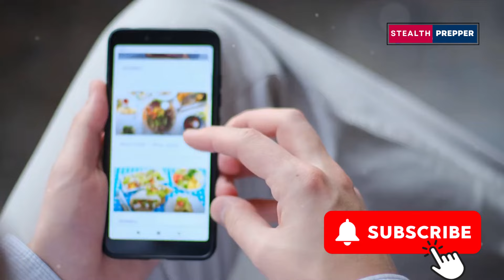"Prepare Your Wallets: 5 Items Facing Price Surge!"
Are you prepared for the skyrocketing prices of grocery products in 2024? Discover insider secrets on the 5 essential items that will see a surge in prices this year. From dairy to avocados, wheat to coffee, and chickpeas, learn why these products are at risk and how you can navigate the upcoming price hikes. Stay ahead of the curve and ensure your pantry is stocked with this vital information!